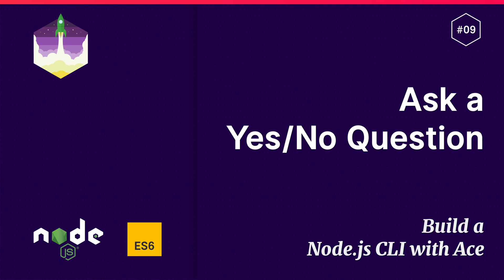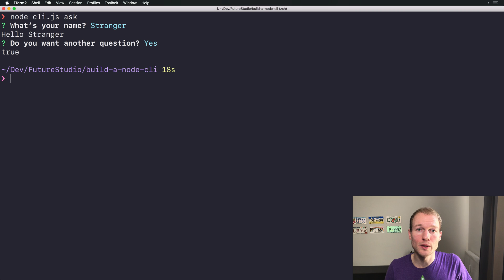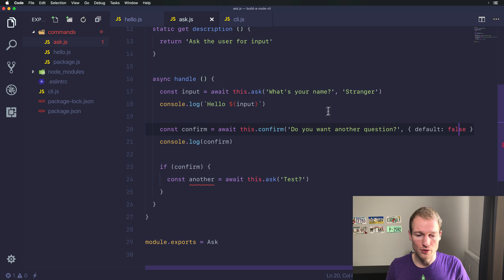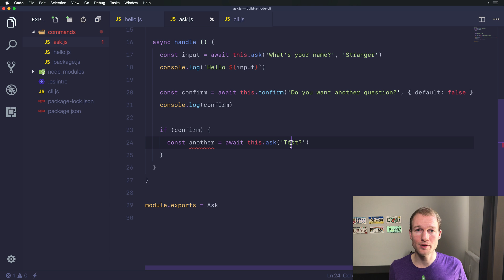#9 Ask a Yes/No Question — Build a Node.js CLI with Ace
This is a free series showing you how to build a command line interface (CLI) with Node.js

The previous video showed you how to ask for input on STDIN.
For simple yes/no questions, it’s better to restrict the allowed answers. Ace has great handling for Y/N questions and this video walks you through the details 💯

Future Studio helps 5,000+ users daily to solve Android and Node.js problems with 380+ written tutorials and videos. We’re on a mission to provide new in-depth content every week.